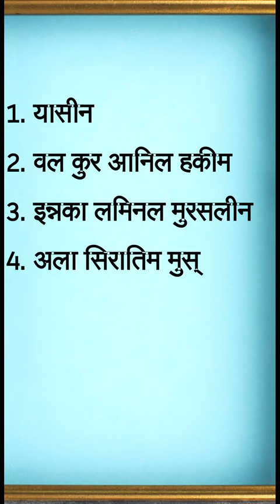Surah Yaseen Hindi Me | Surah Yaseen With Hindi Text | Surah Yaseen Ki Tilawat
सूरह यासीन क़ुरआन-ए-पाक की अज़ीमुश्शान सूरह मुबारिका है। सूरह यासीन को क़ुरआन पाक का दिल भी कहते हैं।

Heart Touching Voice Must Listen Surah Yaseen Ki Tilawat, Surah Yasin, Yasin Surah Full, Surah Yasin Full, Yasin Surah, Full Surah Yaseen, Surah Yaseen Beautiful Recitation, Surah

Yaseen Beautiful Voice In The World, Surah Yaseen Beautiful Voice Heart Touching, Surah Yaseen Amazing Voice, Surah Yaseen Best Voice, Surah Yasin Best Qari Surah Yaseen (in Arabic text: يٰسٓ) is the 36th chapter of the Qur’an (also commonly referred to as Ya-Sin).

The surah title in English doesn’t really have a meaning, it’s just the letters Ya and Sin.

Pura  Surah yaseen sharif padhne ke liye is link pr click kar ke pura video dekh sakte hain.

agr aap ko pura article padhna hain to is link pr click kar ke padh sakte hain.

 It consists of 83 verses... Bismillahi Rahmanir Rahim Yaseen, Wal Quraanil Hakeem, Innaka Laminal Mursaleen, Ala Siratim Mustaqeem, Tanzeelal Azizir Raheem, Litunzira qawmam maaa unzira aabaaa’uhum fahum ghaafiloon, Laqad haqqal qawlu ‘alaaa aksarihim fahum laa yu’minoon, Innaa ja’alnaa feee a’naaqihim aghlaalan fahiya ilal azqaani fahum muqmahoon, Wa ja’alnaa mim baini aydeehim saddanw-wa min khalfihim saddan fa aghshai naahum fahum laa yubsiroon,Wa sawaaa’un ‘alaihim ‘a-anzartahum am lam tunzirhum laa yu’minoon